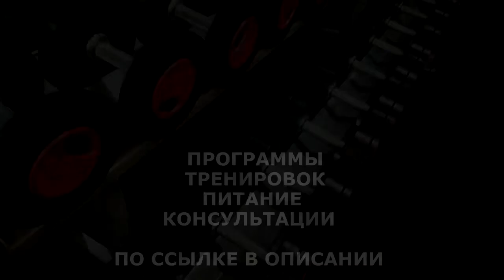Как завтракать,что бы не переедать вечером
Завтракать лучше всего через 20-30 минут после подъема. В идеале перед завтраком провести легкую зарядку или гимнастику. Также диетологи рекомендуют выпивать натощак стакан воды комнатной температуры, так пищеварительная и эндокринная системы подготовятся к первому приему пищи. Довольно часто встречаются случаи, когда организм не испытывает по утрам голода и человек не завтракает или ограничивается символическим минимумом.

ЖМИ для ЗАКАЗА:
ВСЕМ ОТВЕЧУ И ПОМОГУ:
1.ЗАДАТЬ ЛЮБОЙ ВОПРОС ONLINE И РАЗОБРАТЬ ЕГО ПО ПУНКТАМ
2.РАСПИСАТЬ ПРОГРАММУ ТРЕНИРОВОК(СУШКА/МАССА НА ВЫБОР).
3.РАСПИСАТЬ ПРОГРАММУ ПИТАНИЯ(СУШКА/МАССА НА ВЫБОР).
4.ПОДБОР СПОРТИВНЫХ ДОБАВОК
5.КОРРЕКЦИЯ ФИГУРЫ ТРЕНАЖЁРНЫЙ ЗАЛ
6.ПЕРСОНАЛЬНЫЕ/ПАРНЫЕ ТРЕНИРОВКИ НА ПЕТЛЯХ TRX
7.ПЕРСОНАЛЬНЫЕ ONLINE ТРЕНИРОВКИ/ВЕДЕНИЕ 24/7